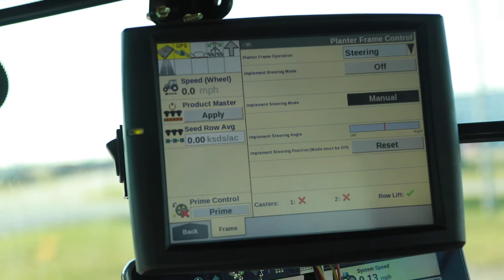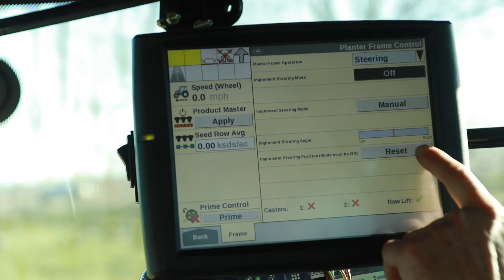Early Riser 2160 Track System Field Entrance